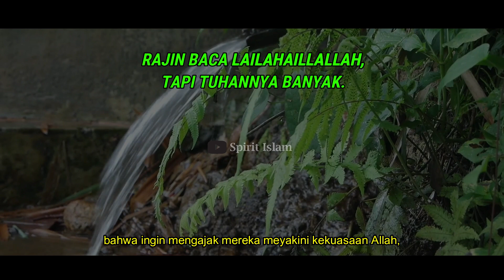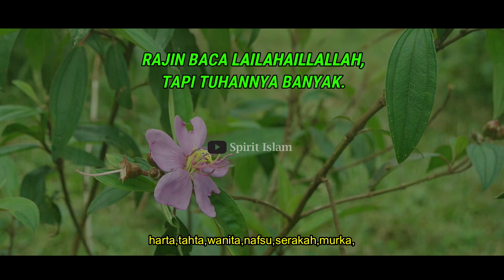RAJIN BACA "LAAILAHAILLALLAH" SETIAP HARI,TAPI TUHANNYA BANYAK! -Buya Syakur Yasin,M.A